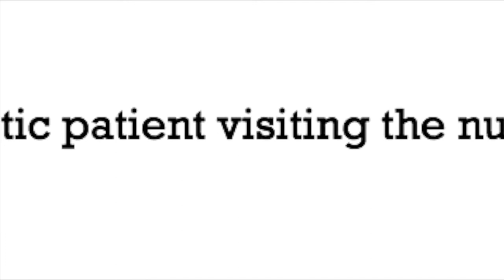Culture care repatterning or restructuring